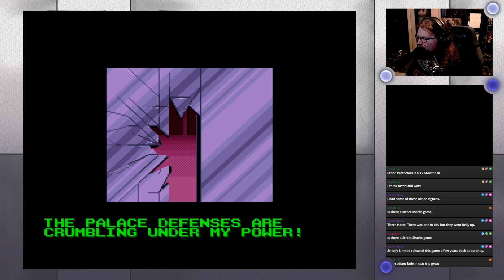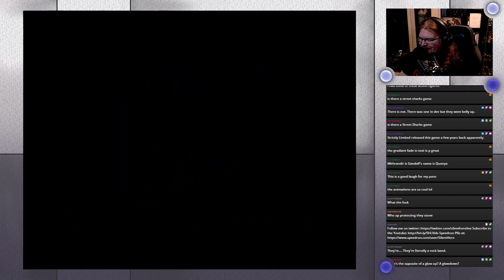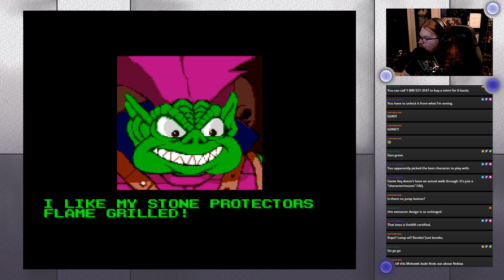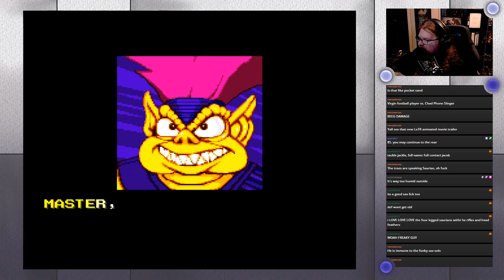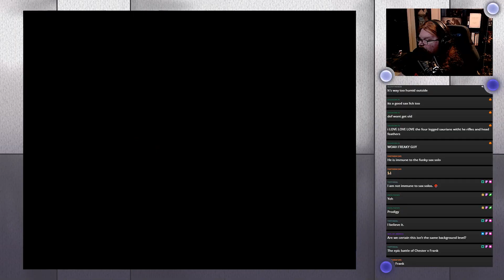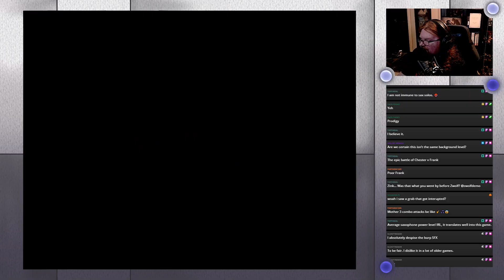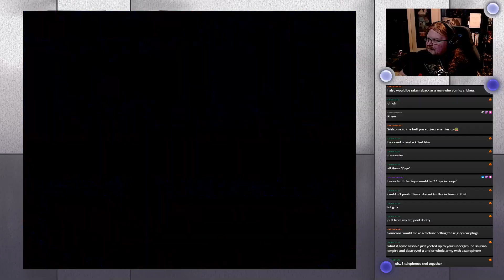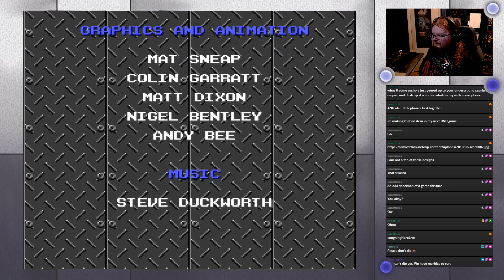Beating Every SNES Game: 25/721: Stone Protectors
This game is rad. A bit on the easy side for a beat em up but still a good time!